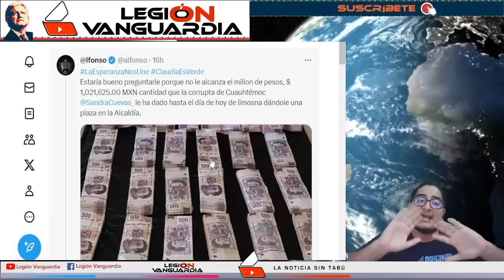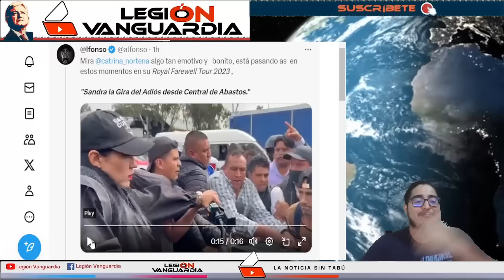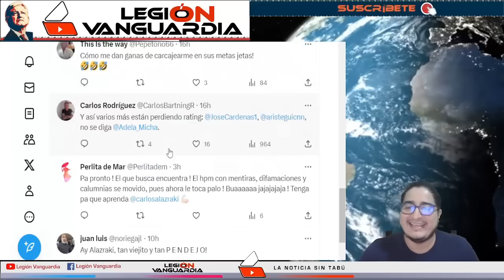¡AMLO HUM1LL4 A CARLOS ALAZRAKI!